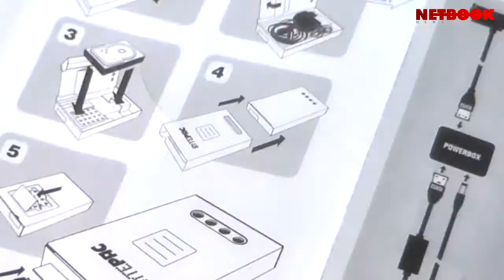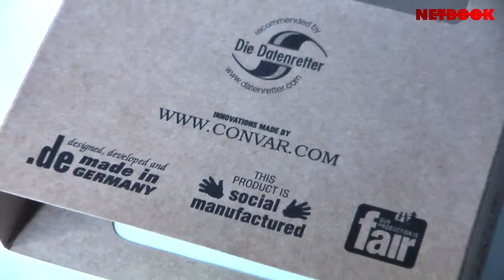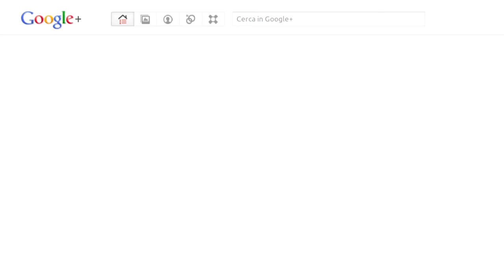Recensione Convar BytePac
BytePAC è un box per hard disk realizzato completamente in cartone. Può trasformare tre dischi da 3.5 o 2.5 pollici in hard disk esterni USB o eSATA.